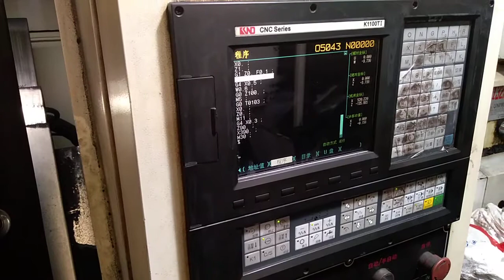Completely mechanized to produce floor springs in workshop-CNC machines